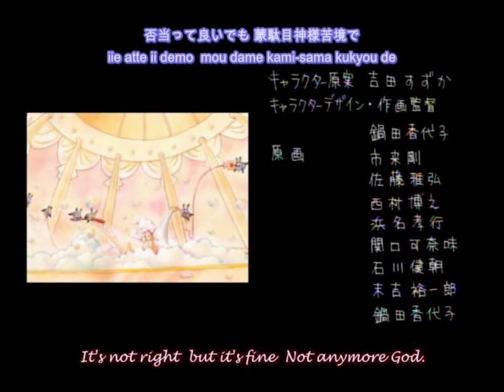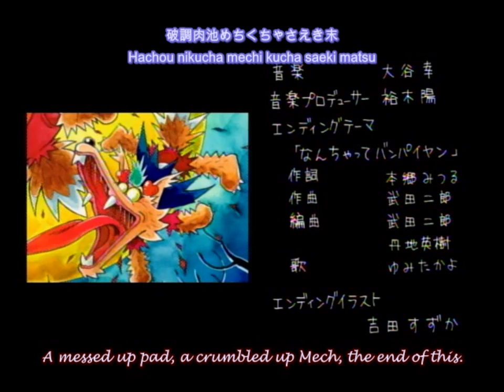Masaaki Yuasa - Nanchatte Vampiyan (p2/2)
By request, I uploaded another obscure anime short.  Have you seen Cat Soup?  Mind Game?  Kemonozume?  Kaiba?  Noiseman: Sound Insect?  This is an 18-minute pilot film created by the man behind the catalogue of insanity above.  Needless to say, the actual television series "Vampiyan Kids" bears only superficial resemblance to this warped pilot.